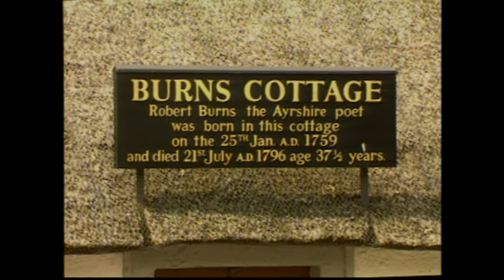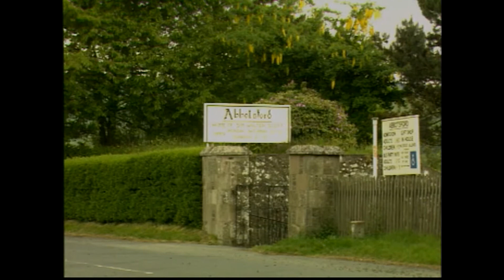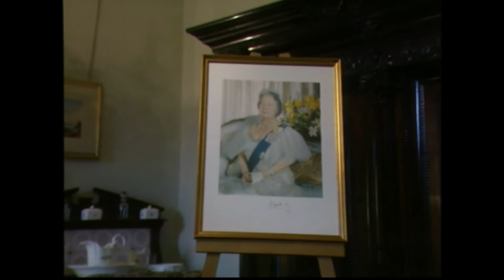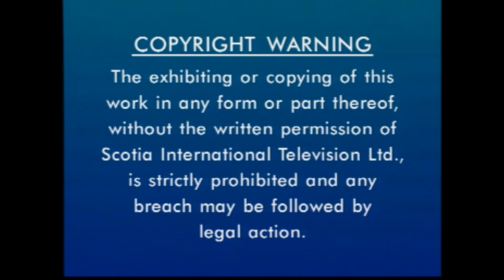A post card from scotland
A breathtaking fully narrated tour of Scotland includes; Edinburgh Glasgow Sterling St Andrews Loch Ness Loch Lomond Lock Leven Blair Castle And Highland games